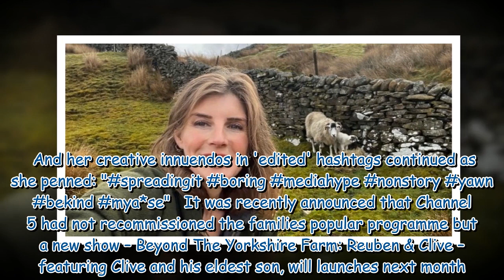Amanda Owen tells fans of 'more s**t to deal with' amid spin-off TV show without her